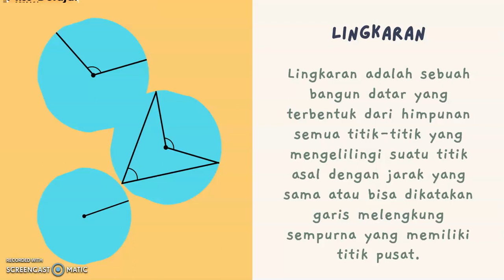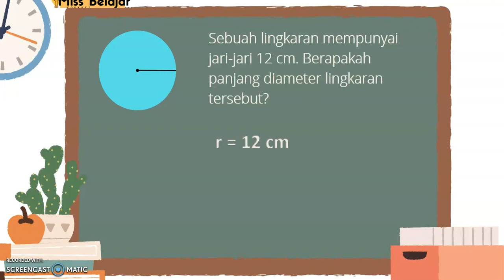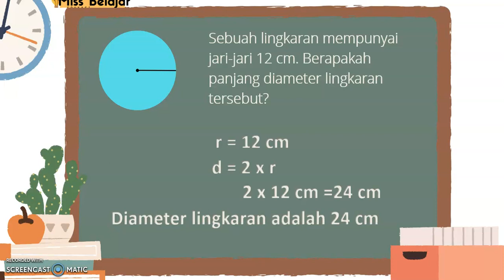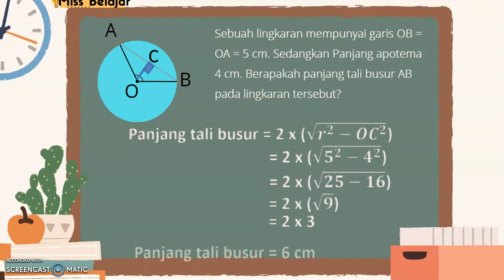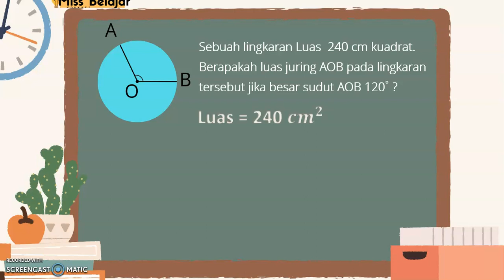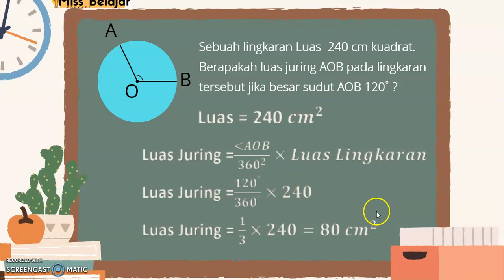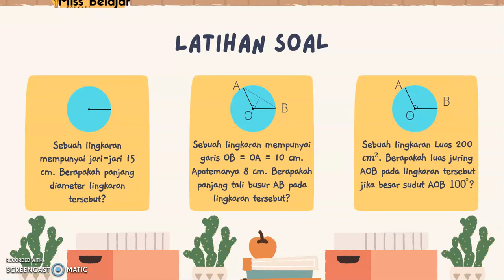Latihan Soal Matematika Lingkaran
Video ini berisi tentang unsur-unsur lingkaran dan sifatnya.
cara menghitung diameter, tali busur dan luas juring dengan mudah.
Yuk komen jawaban kalian